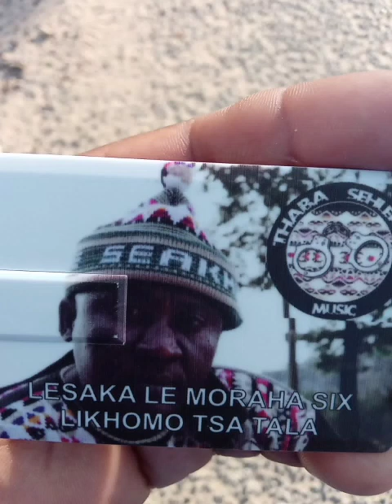Ke bone ka mahlo